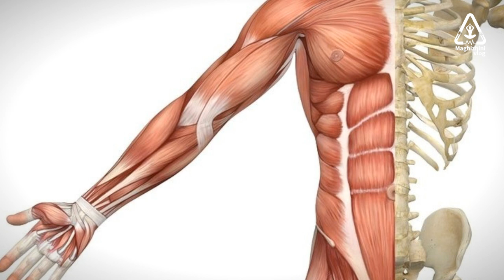Deadly Food in Tamil 😳🧐| History | Japanese | Fish | Fugu | Magizhini Vlog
Deadly Food 😳🧐| History | Japanese | Fish | Puffer Fish | Food Lovers | Fugu | Magizhini Vlog